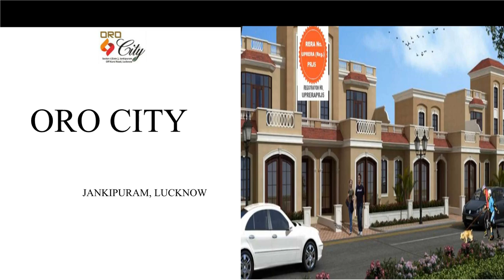Oro City Lucknow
Oro Group is a renowned real estate developer that is famous for its credibility and ability to keep up the promise. The latest project coming on the behalf of this group named as Oro City in Jankipuram, Lucknow.